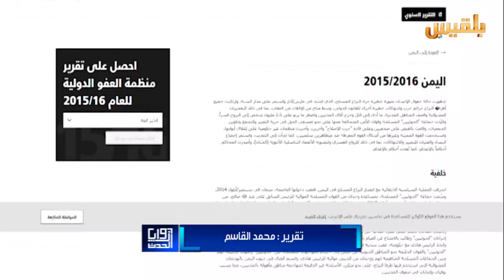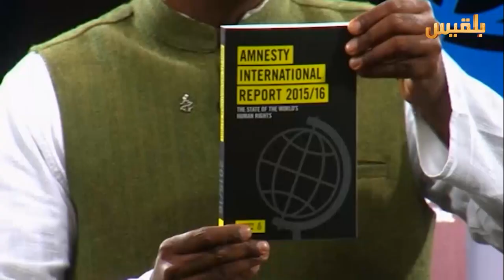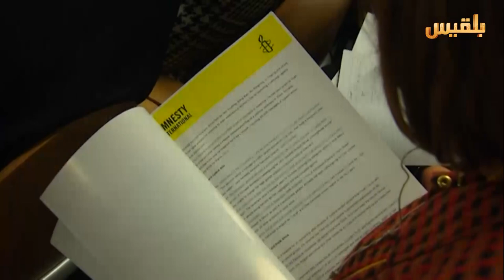العفو الدولية: الحوثيون يستخدمون القوة المفرطة في إستهداف المدنيين | تقرير: محمد القاسم